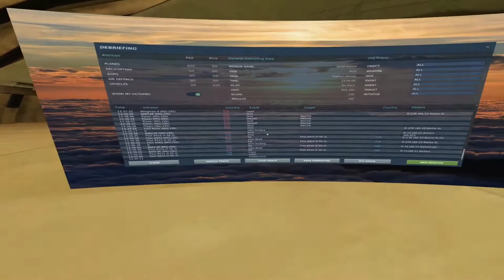DCS World FC3 Over The Hump Campaign - PART 2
Flaming Cliffs 3 "Over The Hump" campaign ; "SEAD Escort" Mission gameplay. This mission was tons of fun! im not sure what happened with my wingmen on landing but whatever it was caused me to lose one of the landing gears (probably when the canopies were ejected) If you enjoy my videos don't forget to Like and Subscribe!